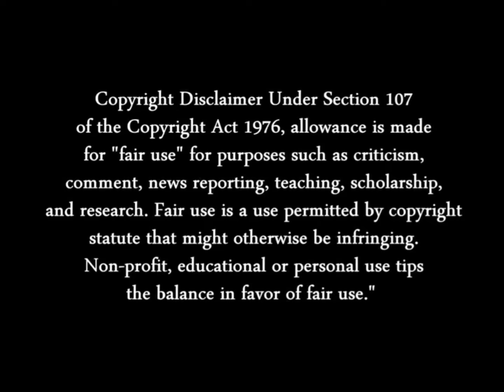DARTZ SUMMON ORICHALCOS SHUNOROS SCENE